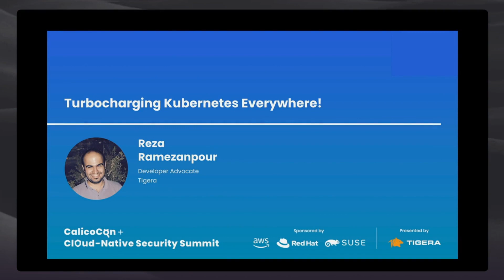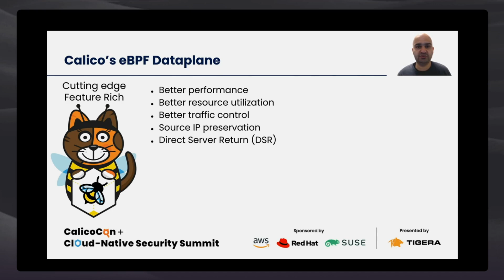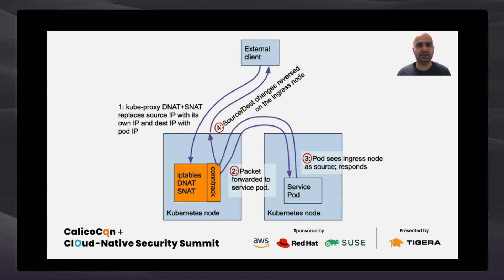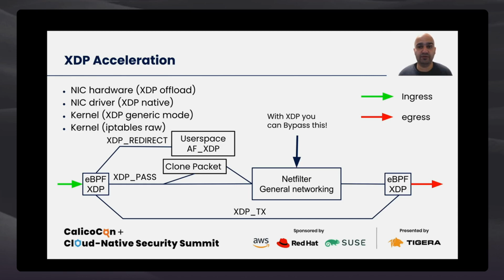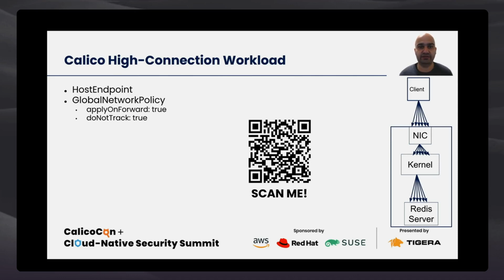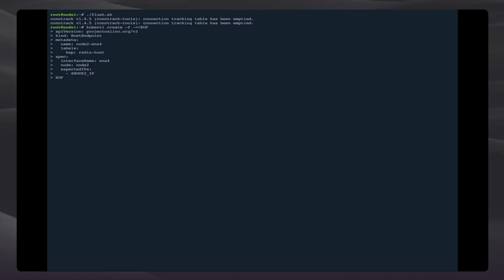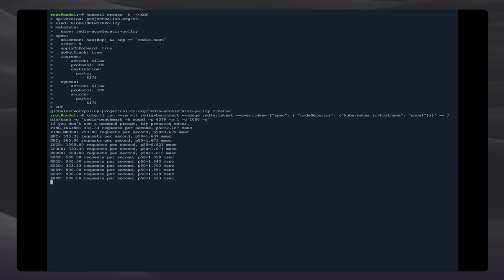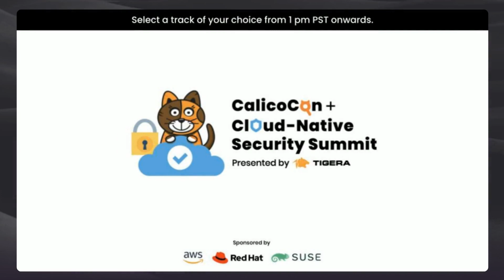Turbocharging Kubernetes with Calico eBPF dataplane in any environment